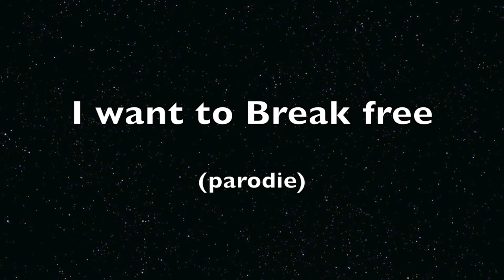Freddie Mercury - I want to break free (parodie)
En ce début d'année, en ces moments troublés, cette parodie permet de ré - écouter l'excellent Freddie Mercury, bon visionnage.